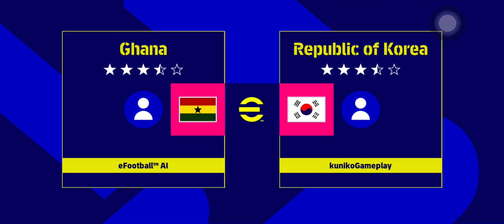eFootball™️ 2023 - Gameplays - World Cup Group Stage ( iOS )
eFootball 2023 - Gameplays - World Cup 2022
iOS , Android